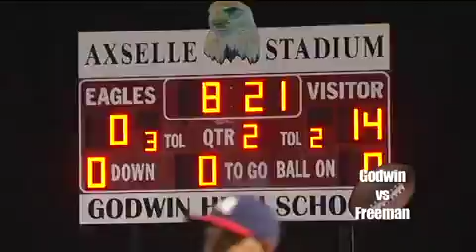October 10, 2014 Douglas Freeman @ Mills Godwin